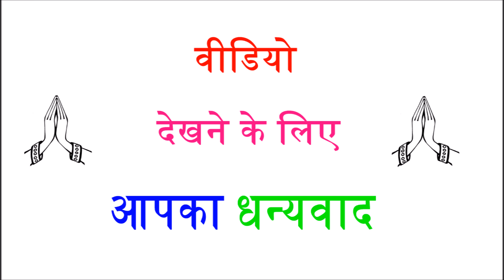जानिए, केरल राज्य का सबसे छोटा जिला कौन सा है?